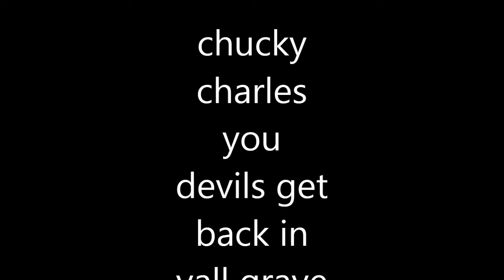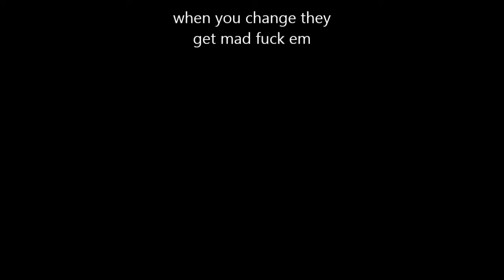CLEVELAND OHIO, CHUCKY CHARLES139 MUSIC FEEL ME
FOR GOD ALL LOVE